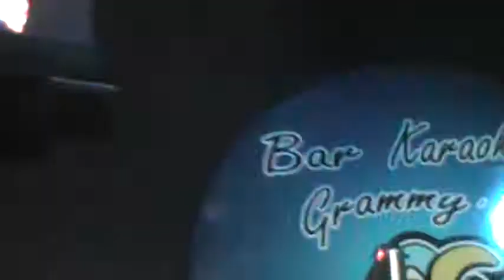Grammy's Karaoke un Equipo que trabaja para darte el Mejor ambiente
Que te ofrecemos dos ambientes diferentes Tradicional y el VIP ven hacer tu fiestas